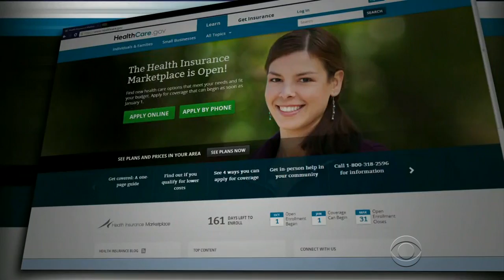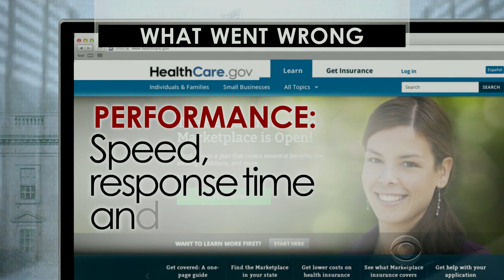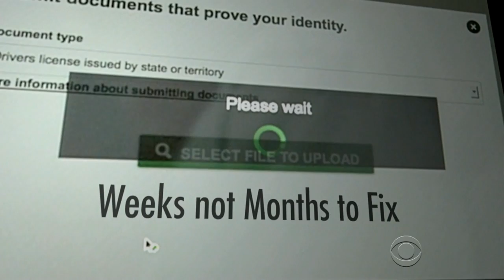For Obamacare web repairs, time is of the essence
The Obama administration says healthcare.gov should be running smoothly by the end of November. But the fixes must come quickly, or the entire business model of the health care law could be thrown off. Sharyl Attkisson reports.